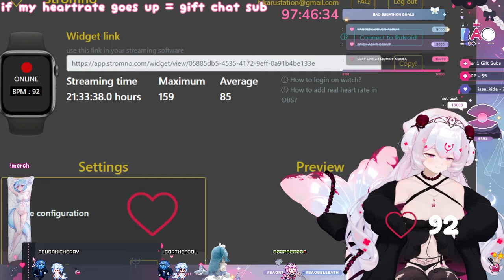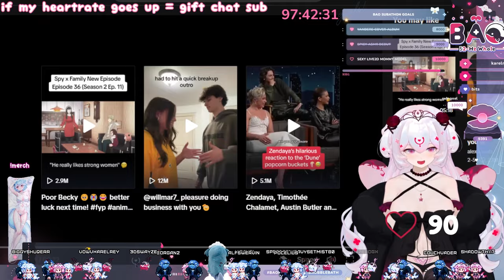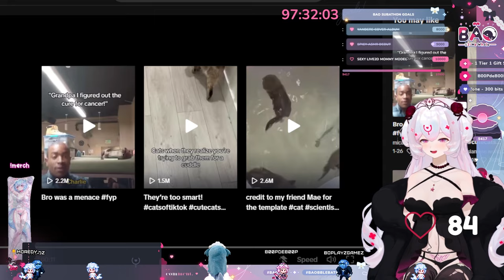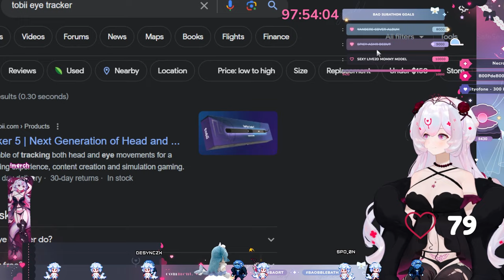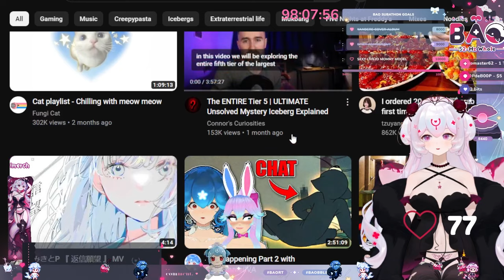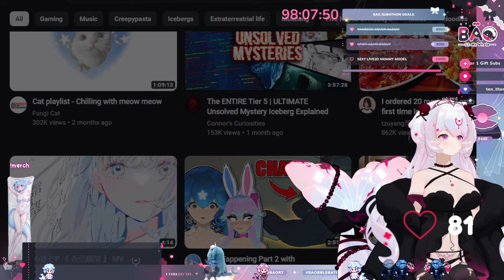Bao checks Call of Duty Thirst Trap Tiktoks (With Heartrate Monitor)